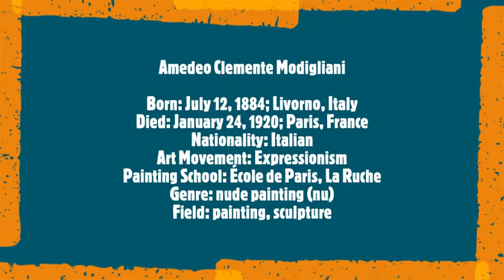Amedeo Modigliani (2/4)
Amedeo Clemente Modigliani
Born: July 12, 1884; Livorno, Italy
Died: January 24, 1920; Paris, France
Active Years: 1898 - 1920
Nationality: Italian
Art Movement: Expressionism
Painting School: École de Paris, La Ruche
Genre: nude painting (nu)
Field: painting, sculpture
Musical Track:
 Dmitri Shostakovich
 Piano Trio No.1 in C minor Op.8
· Beaux Arts Trio
Cello: Antonio Meneses
Violin: Daniel Hope
Piano: Menahem Pressler